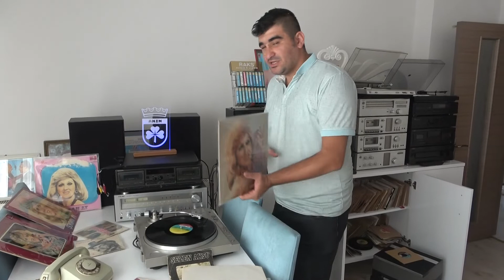Bu koleksiyona paha biçilemiyor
Malatya'da yaşayan 33 yaşındaki Akın Bilal Akkoç'un 16 yılda oluşturduğu 70'li ve 80'li yıllara ait binlerce plak ve film kasetlerinin bulunduğu koleksiyona  paha biçilemiyor.